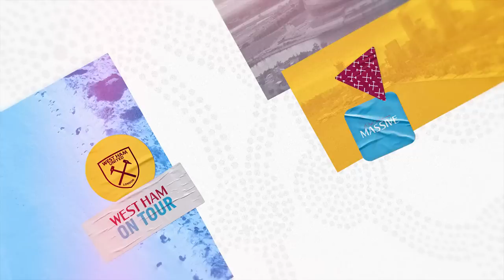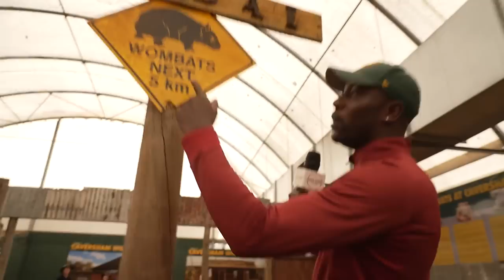"That's What Gives You The Ick" 🤢 | Inside Irons Australia | Episode Six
It's episode six of Inside Irons and Carlton Cole heads to the Caversham Wildlife Park to make some new friends.

JaackMaate also links up with academy prospects Divin Mubama and George Earthy ahead of our pre-season match against Tottenham Hotspur.